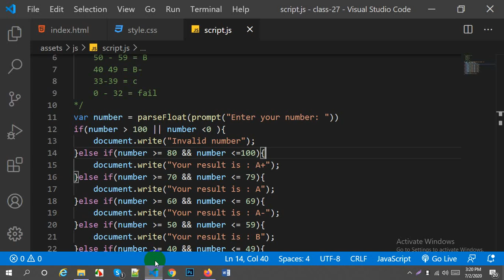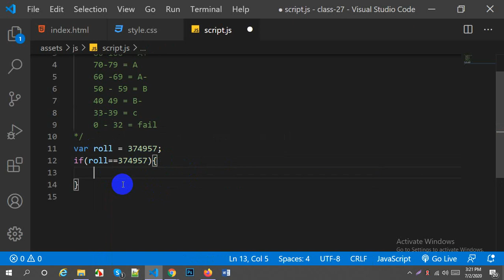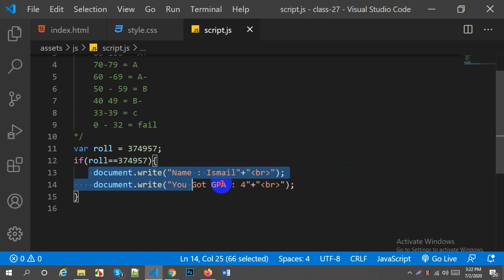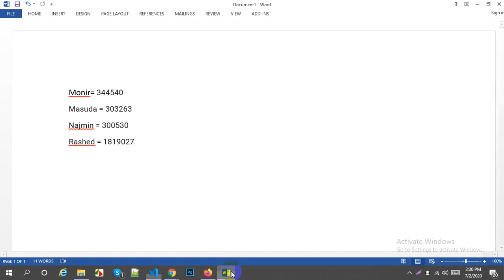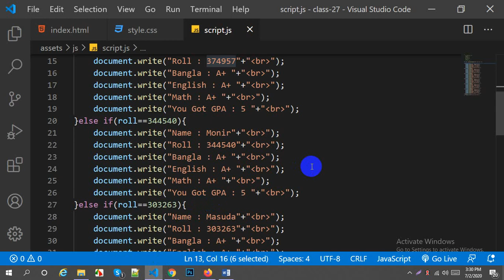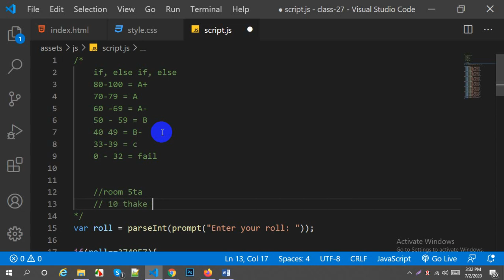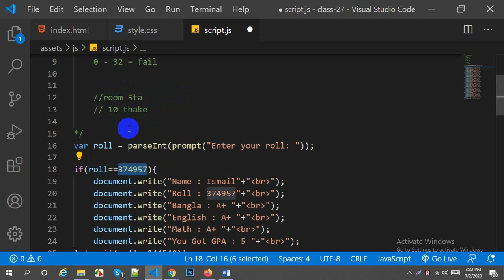Responsive Web Design || JavaScript Part 20 || Mark sheet